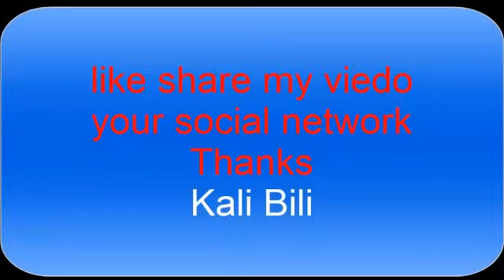Indian VS Pakistani anti dance funny clip funny viedo must watch now....